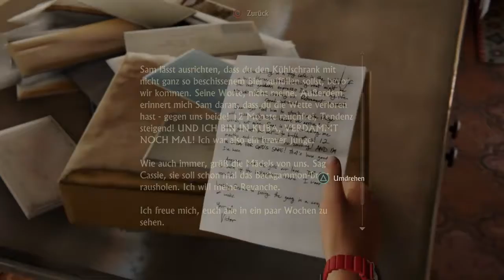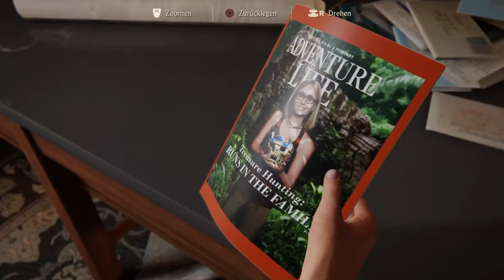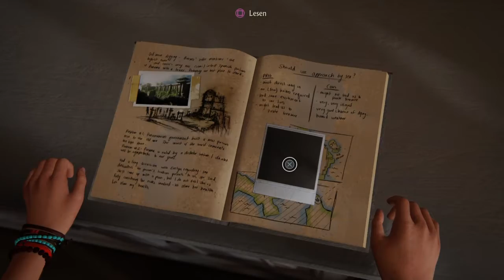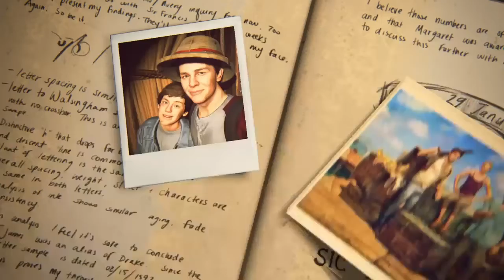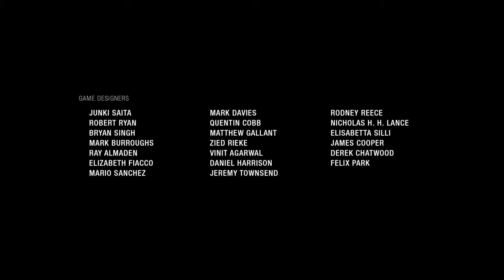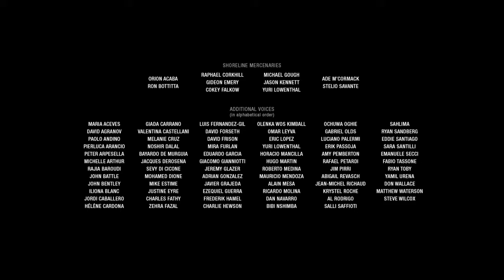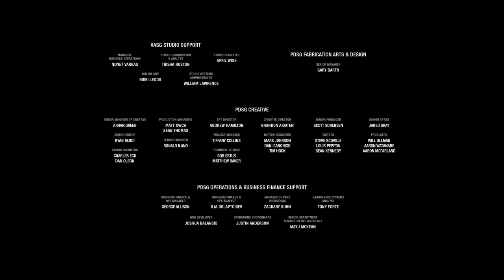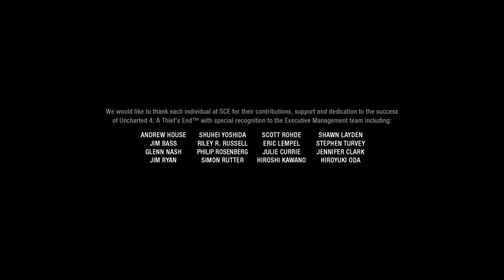Uncharted 4: A Thief's End - Epilog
Gamertag auf der PS4: Kevin20011999